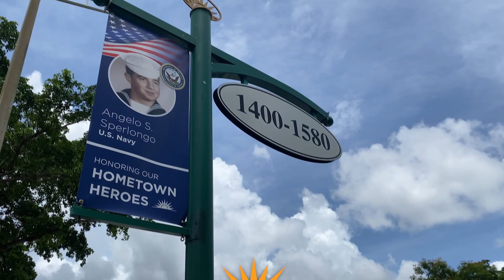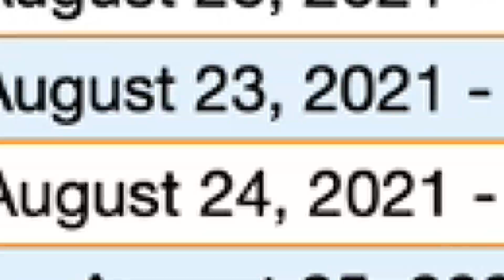Mayor Brook September Video Message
Coral Springs Mayor Scott Brook shares information on upcoming events and programs happening in Coral Springs this month!